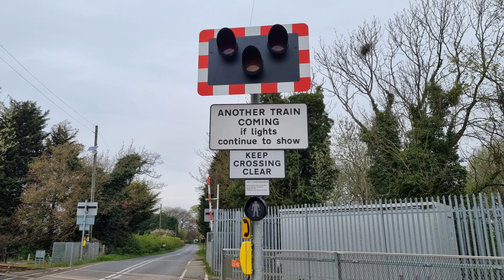West Bank Hall Level Crossing, North Yorkshire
Video filmed at 10:04

Route: Drax Power Station Branch Line
- Closest timing point: Drax Branch Junction (on Real Time Trains)

Crossing type: Automatic Half Barrier Crossing (AHBC)

Location: Hirst Road, Carlton
Trains featured:
66 768 (GBRf) - 1:17
6M36 Drax Aes (GBRf) ➡ Liverpool Biomass Terminal GBRf

An empty biomass freight train at the start of its return journey to Liverpool is seen powering along the short branch line from Drax Power Station, where it unloaded, past this half-barrier level crossing near Carlton and Snaith. Drax Power Station is the UK's largest renewable electricity power station, and quite a proportion of its biomass is provided daily by numerous and various freight trains like the one seen in this video, and this is the short line into the complex from Drax Branch Junction where the lightly-used passenger line splits off towards Snaith and Goole. As can be seen at the start of the video, Drax Power Station's cooling towers can be seen dominating the skyline from just up the road from this level crossing, as they do for the skyline for miles around this flat area spanning between the likes of Selby, Goole and Knottingley.

This level crossing was renewed at some point around the mid 2010's, and it has 'S60' US-style half barriers which make quite a lot of noise when they raise and lower. Their barrier motors are even manufactured by Invensys Rail, further re-enforcing this US-style feel. There is not much alarm noise here as this is a quiet road and there is a former crossing keeper's house beside the crossing. There are also two LED pedestrian lights here to provide warning where there aren't barriers, and these flash out of sync with the main road traffic lights. There is plenty of advance warning of trains exiting the power station here, as they can be seen approaching up the line for a few minutes before the barriers lower, and you also get a clear indication of a train either approaching or ready to leave on one of the train tracking sites listed below. Quite handy as they can either be early or late, but this one ran on time.